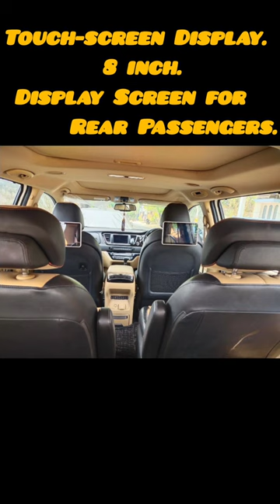sold direct rc owner kia 7seatercars usedcars model #2021# trending viral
Direct RC Owner
KIA CARNIVAL D2 Limousine 7
Model - 2021
Owner Type – Single Owner
T/ M – Manual
Fuel – Diesel
KM – 37000 KM Driven
Insu – Running
Location – Deepanjali Nagar,BCC Layout
Price – 27.95 Lakhs Slightly Negotiable

YouTube Link (Short Video)

Features:
* Power Steering
* Keyless Start/ Button Start
* Sunroof / Moonroof
*Airbags 6
*Alloy Wheels
* Emergency Brake Light Flashing
* Traction Control System (TC/TCS)
* Cruise Control
* Check Vehicle Status via App
* Find My Car
* Emergency Call
* Smart Connectivity - Android Auto (Yes), Apple Car Play (Yes)
* Touch-screen Display - 8 inch
* Display Screen for Rear Passengers
* GPS Navigation System
* Bluetooth Compatibility - Phone & Audio Streaming
* iPod Compatibility/AM/FM Radio /USB/ AUX Compatibility/ Voice Command
* Air Conditioner/Heater
* Engine immobilizer
* Central Locking - Remote

* Brake Type – Front/Rear – Disc
* Parking Assist - Reverse Camera
*Parking Sensors
* Power Windows - Front & Rear

used cars for sale in bangalore below 1 lakh
bangalore used cars for sale
bangalore used car market
used cars for sale karnataka
cm used cars bangalore
second hand cars devanahalli
used cars sale in bangalore
used car dealers in bangalore
car 2nd hand for sale bangalore
used car sale in bangalore
used car for sale bangalore
used car for sale in bangalore
karnataka used cars for sale
used car sales in bangalore
second hand cars in bangalore yellow board
yelahanka second hand car showroom
second hand car sales in bangalore
2nd hand cars mysore
used cars for sale bangalore
second hand used cars in bangalore
second hand car sale in bangalore
old car sale in bangalore
old benz car sale in bangalore
used cars in jp nagar
used car market in bangalore
used car showroom bangalore
used car market bangalore
used cars in yelahanka
used cars in bangalore alfa motors
second hand cars bangalore direct owners
best used cars in bangalore direct owners
second hand car bangalore showroom
2nd hand cars bangalore
2nd hand cars karnataka
used car sale in bangalore with price
sed car sale in bangalore on highway
used car sale in bangalore vlog
used car sale in bangalore vande bharat express
used car sale in bangalore Indiranagar
viral video
viral crimes
viral dance
viral infection
viral photo editing
viral 9 to 5 girl
viral girl
viral beatboxing girl
viral reels songs
viral jamaica river raft video
used car sale in bangalore vidyaranyapura
CAR KHAZANA
ONLY 75,000/- Cheapest used cars
Unbelievable Price
7 seater king
company warranty🔥 Cheapest used second hand car
Fortuner slipped
Taking Delivery of My New Car
second hand cars in bangalore\
cars for sale in karnataka
certified used cars for sale in bangalore